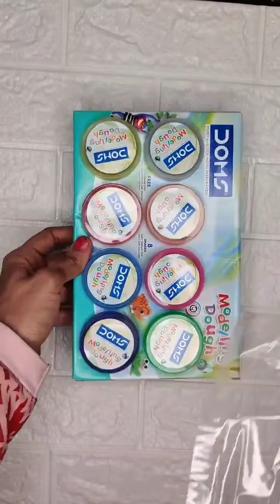DOMS modelling clay unboxing video! modelling dough review! Clay Online Shopping